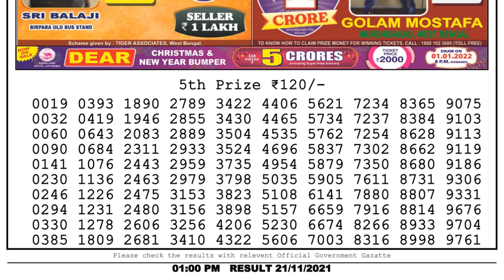Nagaland Lottery Sambad Result | Dear Lottery